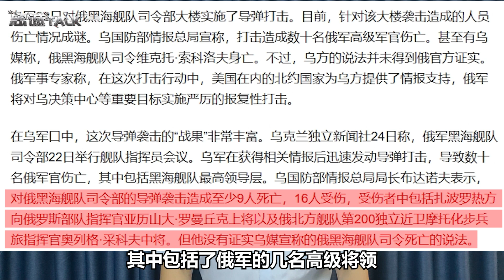俄羅斯最悲情的一天，一聲巨響，俄黑海艦隊指揮系統近乎癱瘓